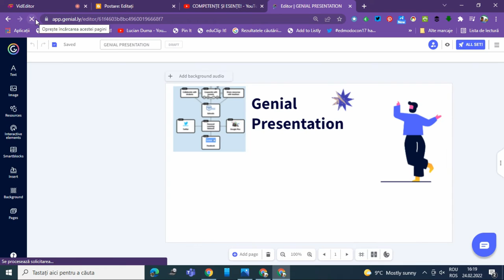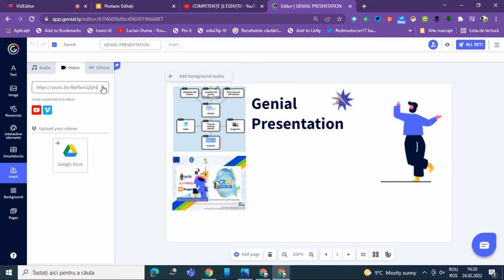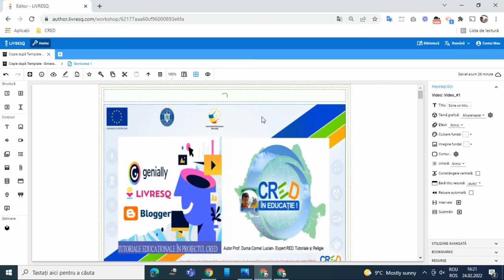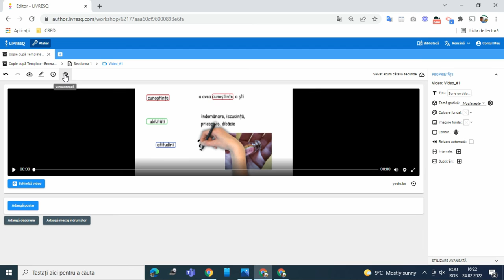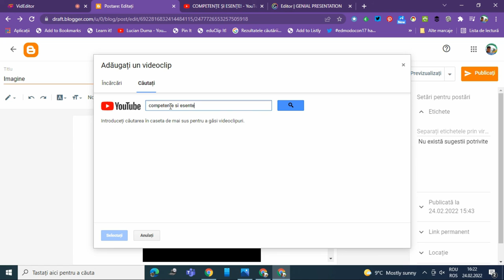Tutorial: Inserarea unui video în Genially, Livresq sau Blogger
Această resursă educațională deschisă de tip video este un tutorial/ghid care vine în sprijinul profesorilor sau elevilor care doresc inserarea unui video în Genially, Livresq sau Blogger. Într-o prezentare interactivă Genially sau Livresq poți insera o multitudine de materiale multimedia cum ar fi: imagini, videoclipuri, diagrame, chestionare, teste, joculețe etc.
În acest tutorial am prezentat care sunt pașii care trebuie parcurși în inserarea unui video în Genially, Livresq sau Blogger.